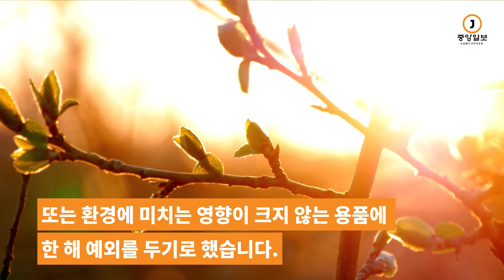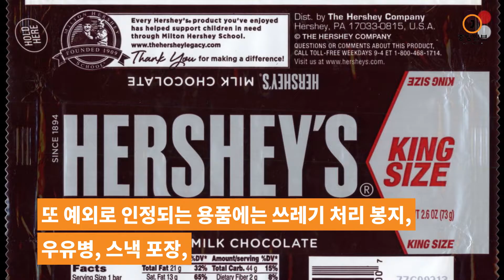캐나다 뉴스 - 일회용 플라스틱 용품 내년 말부터 사용 금지